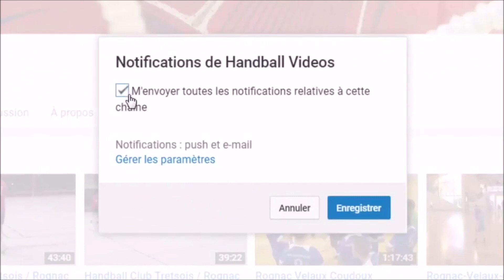Entrée d'arrière avec feinte de passe - 2 alternatives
Ces vidéos ont été extraites à des fins éducatives et afin d'en faciliter l'accès au plus grand nombre.

Les différentes musiques sont libres de droits.